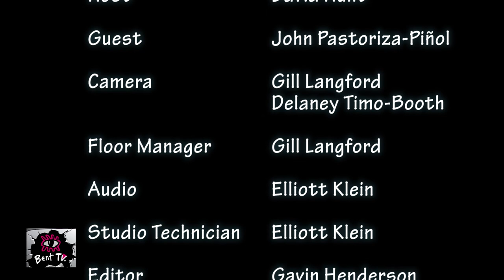Bent TV: Amazing People from our Community - John Pastoriza-Piñol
A visit to the Melbourne Herbarium began the journey for John Pastoriza-Piñol (JPP) to become a world renown artist, travelling the globe specialising in botanical drawings and paintings. Now, what is the connection with Leather?

To find out more about the art of John Pastoriza-Piñol,

To find out the different ways to listen to JOY 94.9, and more from David Hunt,

To find out more about The Victorian Pride Centre

To find out more about MQFF (The Melbourne Queer Film Festival),

Minus18 aim to create an Australia where all LGBTIQ youth are empowered and belong;